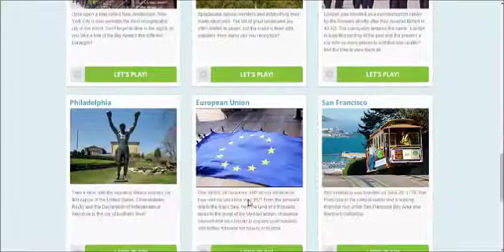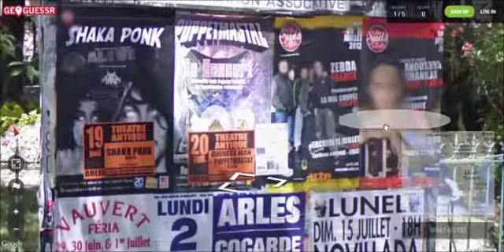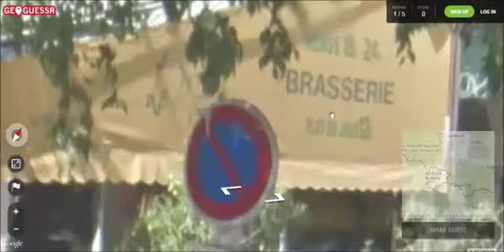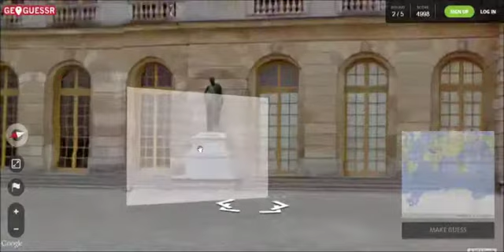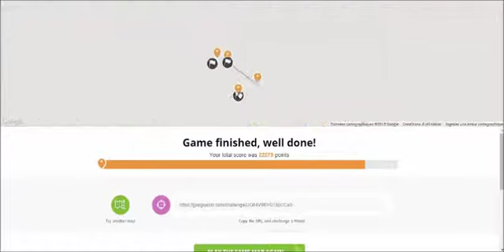Geoguessr - Ép. 2 - Fameux succès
Vos talents géographiques sont-elles plus fortes que les miennes? Je vous invite à les tester en cliquant sur ce lien.
Geoguessr est un jeu internet complètement gratuit qui utilise les images de Google Street View pour vous mettre l'incertitude la plus totale. Vous pouvez tant vous ramasser au milieu de New York City qu'en pleine campagne de l'Australie et notre but est de localiser au plus près possible notre emplacement pour obtenir un max de point. Aujourd'hui nous identifions les endroits fameux dans le monde (France).

N'hésitez pas à laisser un "J'aime" ça prends une seconde et ça me fait grandement plaisir de savoir votre appréciation.